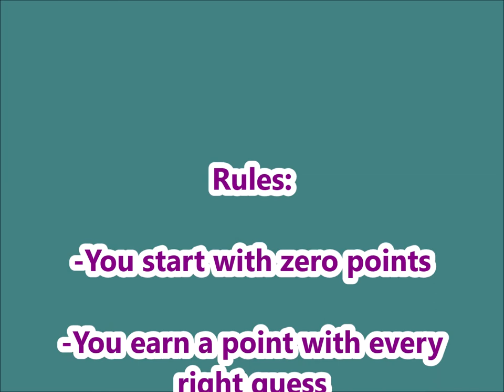Guess That Theme Song (Part 9)